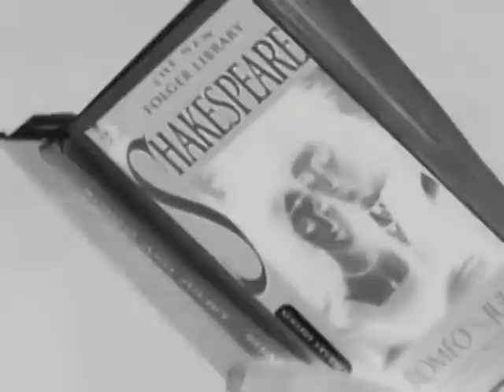Sham: Shepherd Hill AM Episode 8